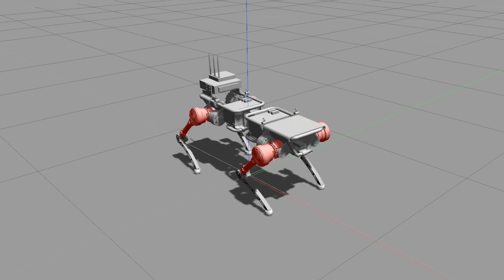[PongBot-Q] QP based GRF generation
Walk Ready & Turning motion test
QP solver : OSQP